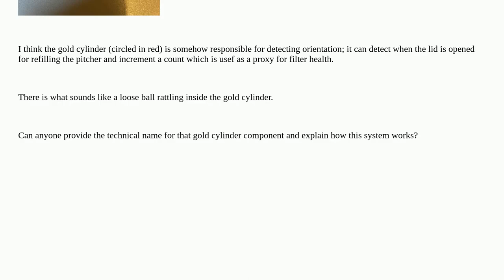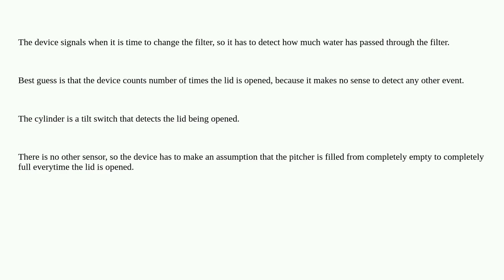How does the Brita water filter pitcher "change filter" indicator work? What is that gold cylinder?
A special thanks goes out to the community

  pcb